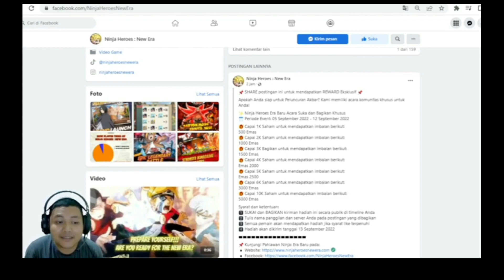CARA DAPATIN GRATIS SKILL RANK S Corpe Seal! Ninja Heroes New Era